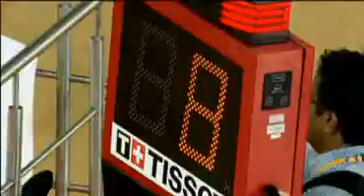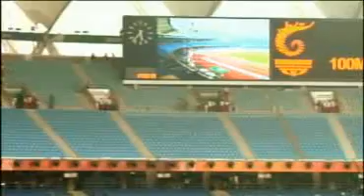Best of Commonwealth Games Delhi 2010 Part 1